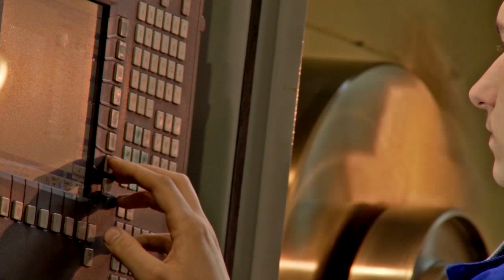ZSZ2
film promujący zawód technik elektryk w ZSZ w Lublińcu